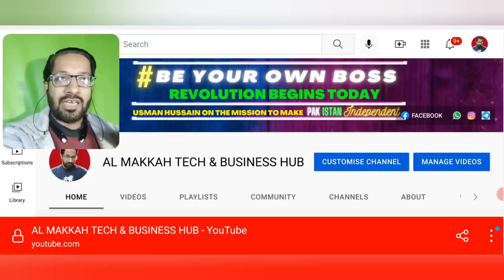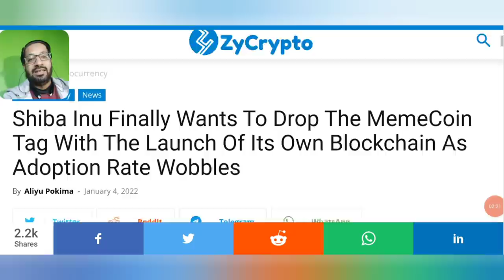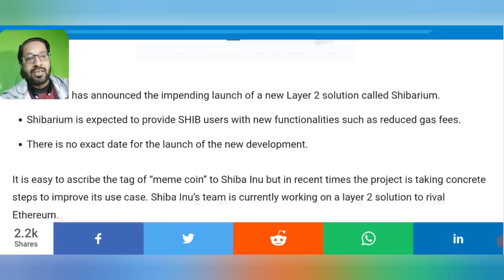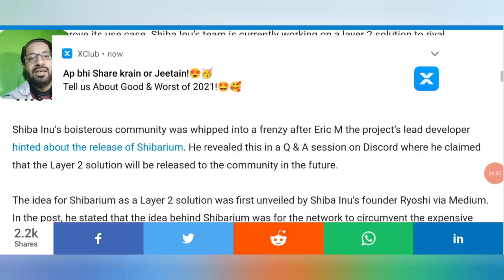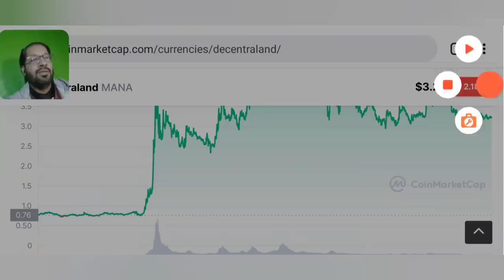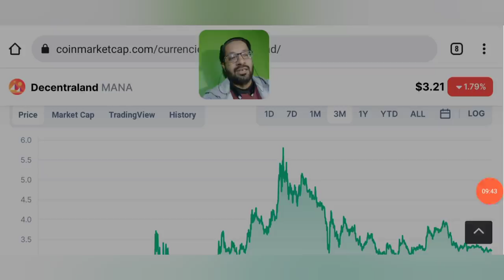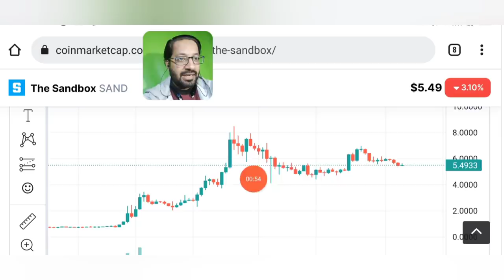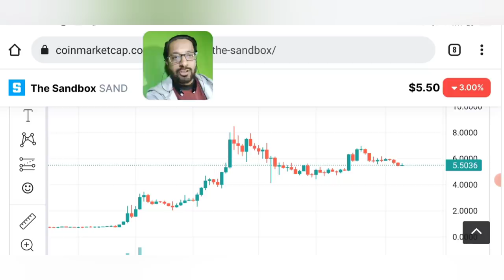SHIBA INU COIN NEWS TODAY-(SHIB-MANA-SAND) PRICE PREDICTION